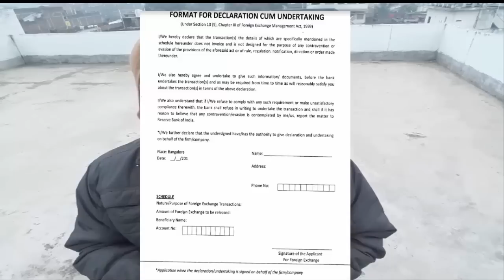If Youtube - Adsense Payment not received in Your Bank Then What is the Solution .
If your youtube or google adsense payment sent or transferred  on 21st of month but still if you dont recive the money in your bank account after 7 days 10 days or 15 days then whome to contact what to do . either to visit bank or complain google  how payment system works and processed also is that money returned back to your adsense account back . Indian bank such as sbi , hdfc , icici punjab national bank may ask you to confirm KYC or FEMA declaration form ask the purpose or nature of UDS or forign currency exchange via wire transfer